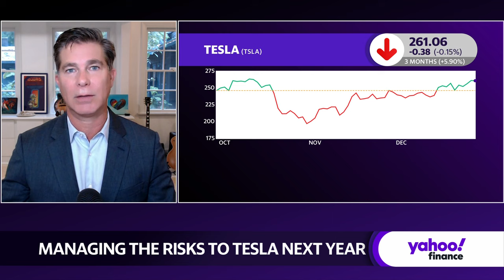Tesla: Car buyers are missing out 'because they don't like Elon,' Ross Gerber says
Challenges for EV maker Tesla (TSLA) in 2024 could be exacerbated by CEO Elon Musk's many responsibilities as head of several companies and his remarks made on X.com.
Gerber Kawasaki Wealth & Investment Management CEO Ross Gerber sits down with Yahoo Finance Live to talk about the lasting impact of Musk's behavior on Tesla's performance.
"If Musk's behavior continues to get more and more extreme, that is a risk to Tesla sales," Gerber, a long-time Tesla bull, says. "But the bottom line... it's the best vehicle on the road, it's the best value on the road. So, consumers literally have to buy a lesser car because they don't like Elon."